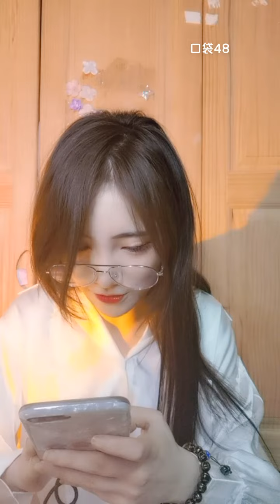【SNH48】【潘瑛琪】20211021 22:04 口袋48直播